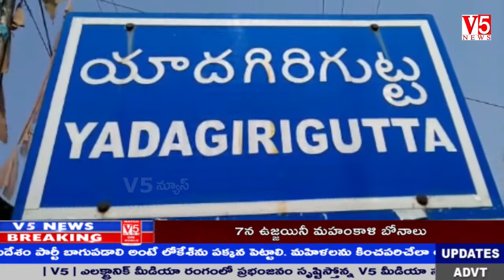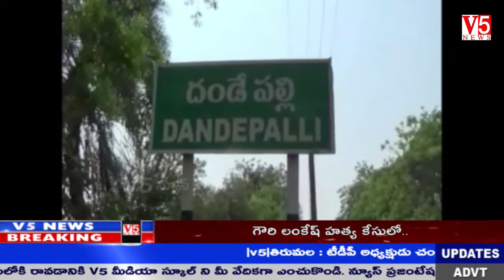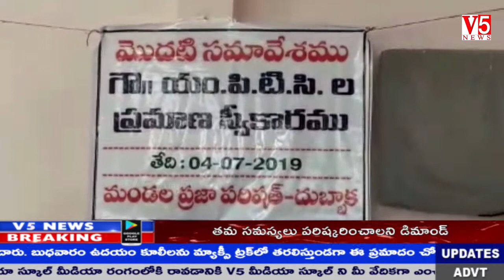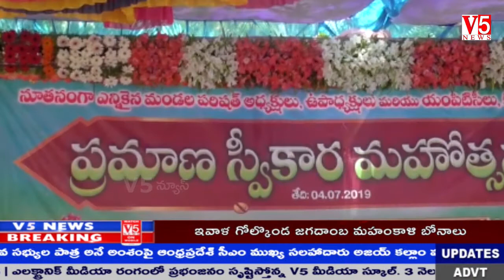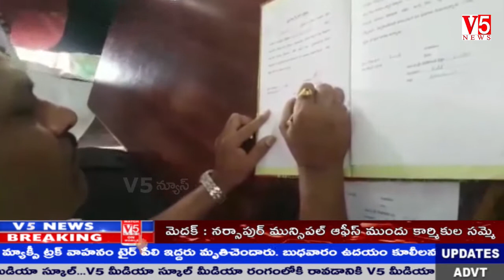V5 News 11PM Bulletin 4thJuly 2019 || Telugu Breaking news